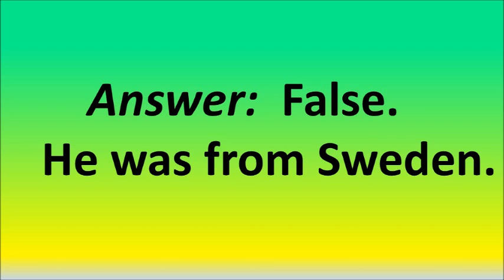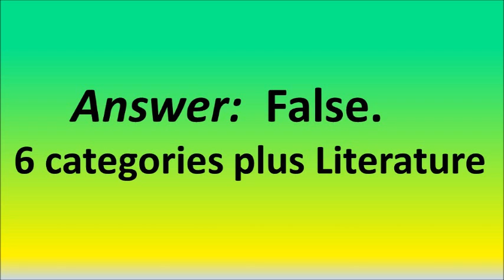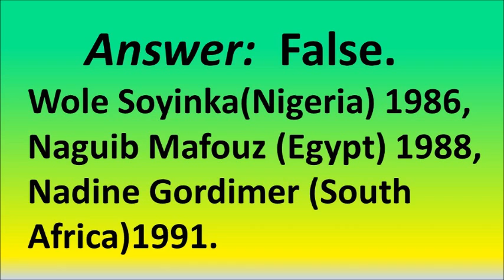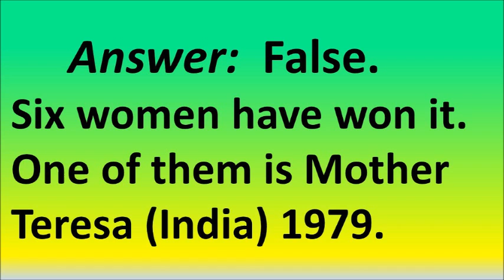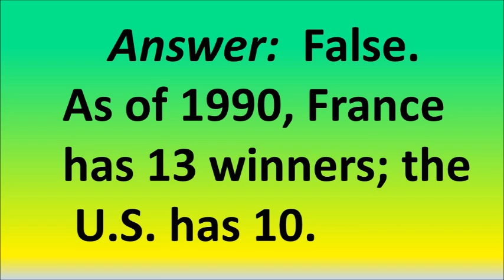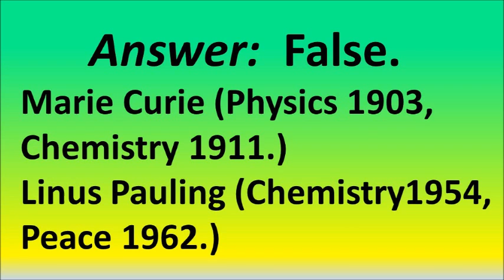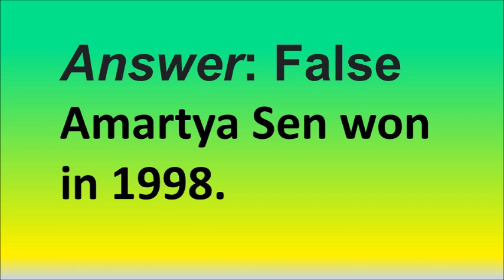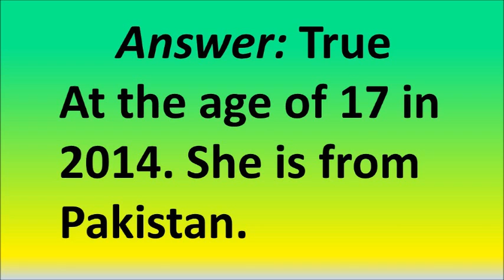Nobel Prize Winners /General Knowledge